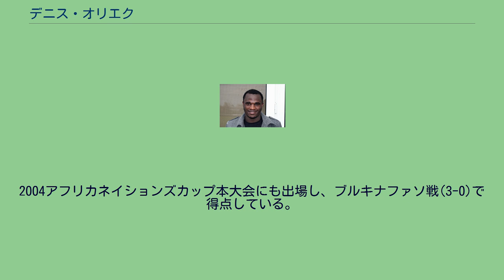デニス・オリエク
デニス・オリエク（Dennis Oliech、1985年2月2日 - ）は、ケニア・ナイロビ出身のサッカー選手。
ACアジャクシオ所属。
ケニア代表である。
兄のNixon Onywandaはサッカー指導者であり、ケニア・サッカーリーグのDagoretti Santosの監督を務めている。
ルオ族がルーツ。
2003年にカタールのアル・アラビ・ドーハに移籍し、2005年までプレーした。
2004年には国籍をケニアからカタールに変更してカタール代表としてするよう依頼されたが、オリエクはこれを拒否した。
2005年12月、フランス・リーグ・アンのFCナントと4年契約を結んだ。
移籍金は450万ドル。
しかし、FCナントは2006-07シーズンを最下位で終えてリーグ・ドゥ（2部）に降格したため、2007-08シーズン序盤に得点力不足で苦しんでいたAJオセールにレンタル移籍した。
2008年1月にはFCナントからAJオセールに完全移籍した。
2011年9月25日、FCソショー戦(4-1)で移籍後初のハットトリックを決めた。
このハットトリックは15分間で達成された。
2002年、0-3で敗れたナイジェリア戦でケニア代表デビューした。
同年9月7日、アフリカネイションズカップ2004予選のトーゴ戦(3-0)で初得点を挙げた。
2003年7月5日に行われた同予選・カーボベルデ戦(1-0)では後半から出場し、本大会出場を決める決勝点を挙げた。
2004アフリカネイションズカップ本大会にも出場し、ブルキナファソ戦(3-0)で得点している。